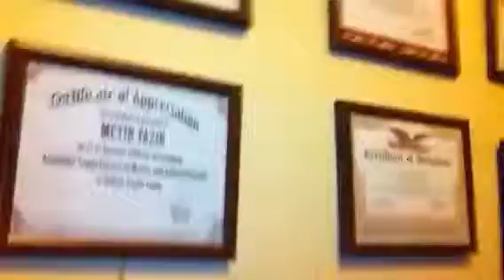BailaTango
Istanbul milongas